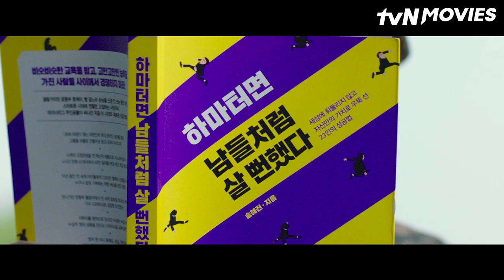6/45: Lucky Lotto | tvN Movies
6/45: Lucky Lotto | 21 January 9PM 🇮🇩 10PM 🇲🇾

The excitement of winning a lottery ticket doesn’t last long for sergeant Chun-woo as it accidentally ends up crossing the Military Demarcation Line. He must get his act together and find it again at all cost!

Make sure to catch it on tvN Movies!

For program schedule or more details, visit tvnmovies.net